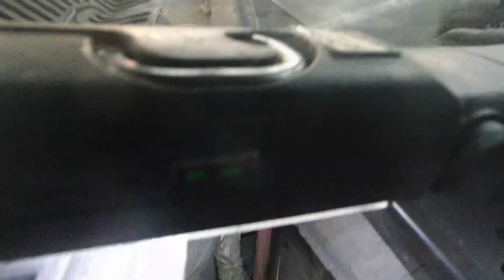[COMMENT REMPLACER LES TRIANGLES SUPÉRIEUR SUR UNE CHRYSLER 300C]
Dans cette vidéo nous allons voir comment remplacer des triangles supérieur sur une Chrysler 300C

Liste du matériel utilisé:
Servante 7 tiroirs vide Stanley
Dalle leds 120x30
Cric 2T extra plat Facom
Paire de chandelles à crémaillère 3T
Compresseur 100l by-cylindre
Enrouleur pneumatique KS Tools
Clé à choc 1600Nm KS tool
Lot 3 douilles jantes alu
Coffret douille à choc
Boite à cliquet Stanley 1/2 et 1/4
Clé dynamométrique 3/8 10-110 Nm VANPO
Clé dynamométrique 1/4 5-25 Nm VANPO
Clé dynamométrique 1/2 20-220 VANPO
Lampe de travail led
Lampe sous capot
Tournevis facom x6
Jeu de clé à oeil à cliquet
Jeu clé mixte Facom
Brosse métallique

Consommables:
Gants nitrile
WD 40
WD40 bidon de 5l avec pulvérisateur
Nettoyant frein 12x500ml
Pulvérisateur nettoyant frein
Nettoyant frein 5l
Frein filet